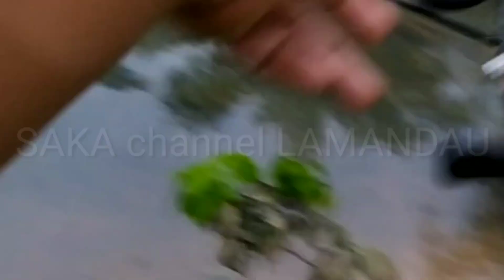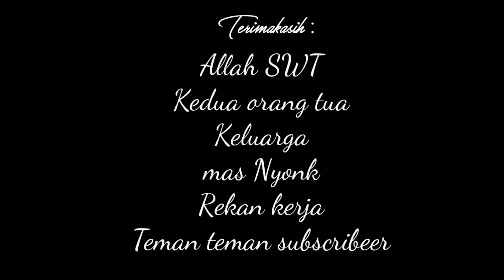IKANNYA PADA KELAPARAN DISARANGNYA, mancing gabus||SAKA CHANNEL LAMANDAU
Halo masbro, salam porem (pokoke marem)

Kesempatan kali ini saya mancing gabus lagi masbro, dengan cara casting

Agar saya semakin semangat dan terus berkarya. Serta nyalakan juga tanda loncengnya agar masbro/mbaknya nga ketinggalan notifikasi video terbaru dari saya.

Ohh iya, buat kalian yg perlu kontak sy klik aja link halaman fb sya bawah ya... Pasti respon kok. Sukai jg halaman fb nya. Oke